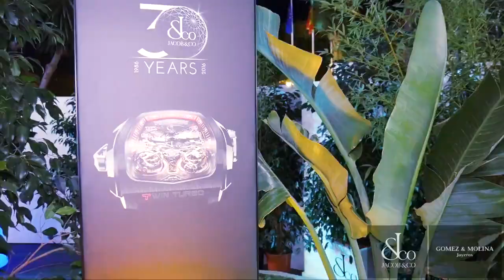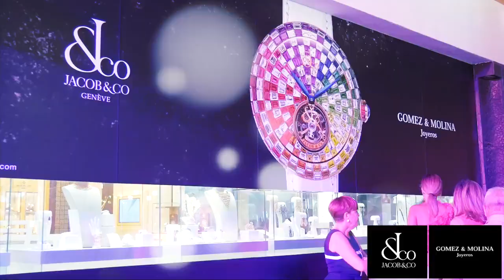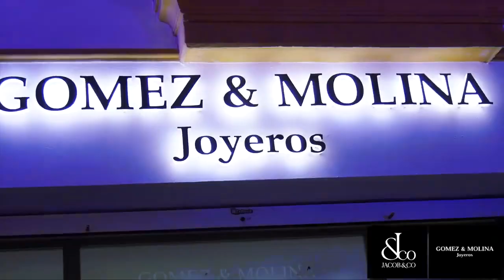Gómez & Molina - Jacob & Co Party - 2017